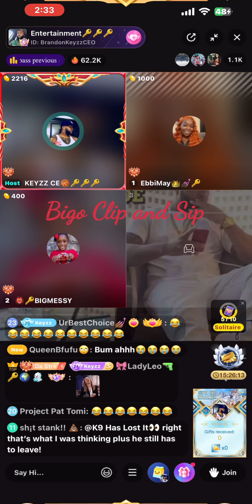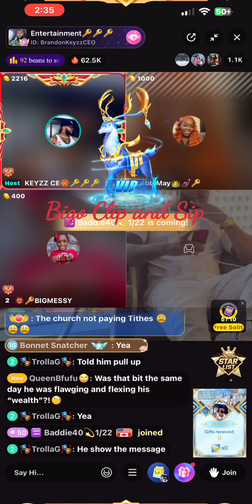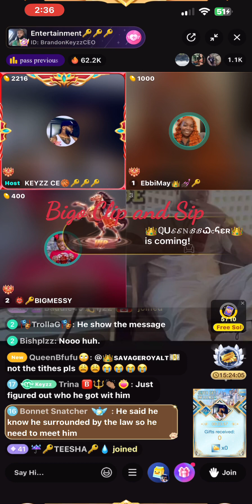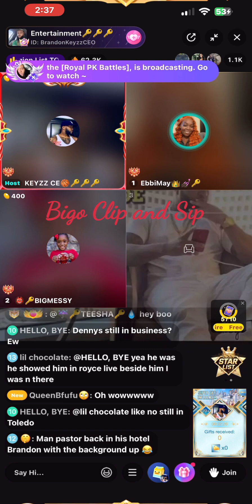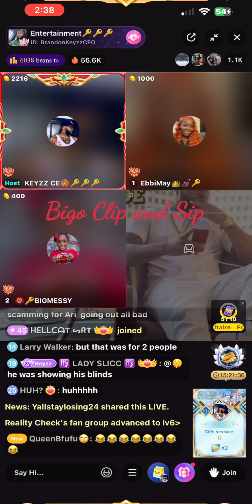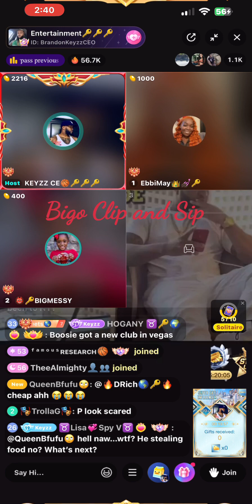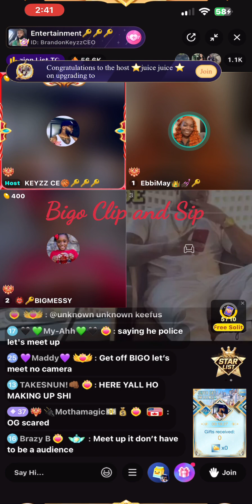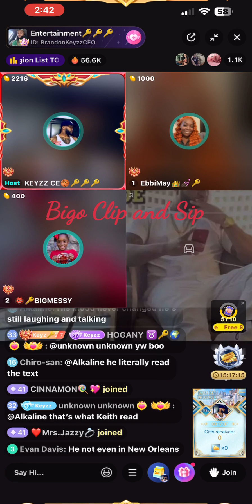EbbiMay/PastorP dine & dashed for a $200+ bill on 2/10/23 at a steakhouse 2/21/23